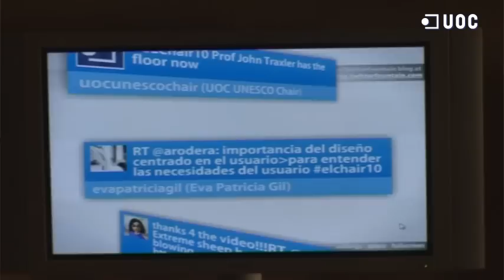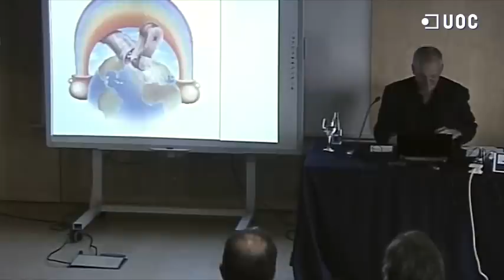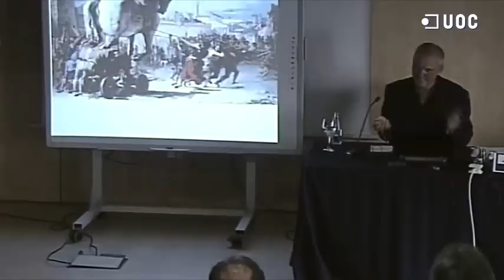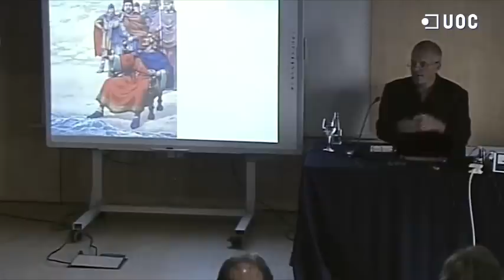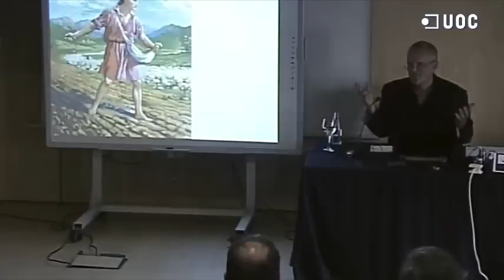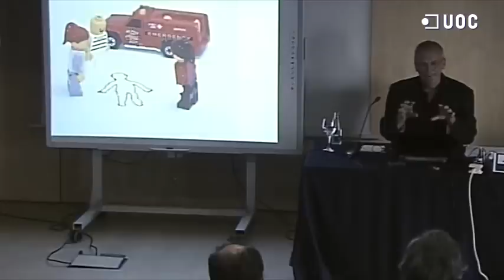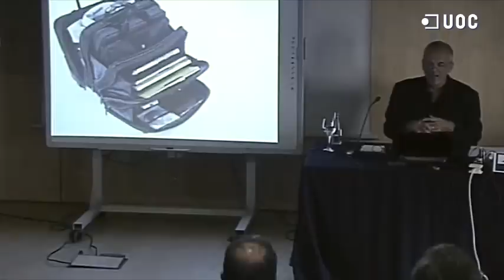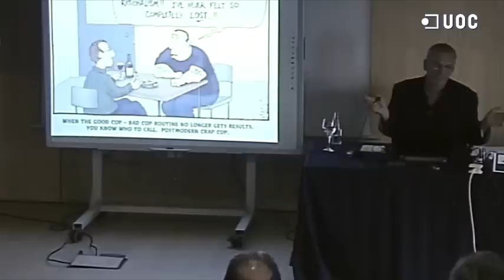John Traxler_"Mobiles for Learning in Africa....Too Good to be True?"_07/10/2010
VII Intl. Seminar - John Traxler - "Mobiles for Learning in Africa. Too Good to be True?"
Keynote of the VII International Seminar of the UNESCO Chair in e-Learning: Mobiles for Learning in Africa. Too Good to be True? By John Traxler (University of Wolverhampton, UK)
Casa Asia - Barcelona
7 october 2010